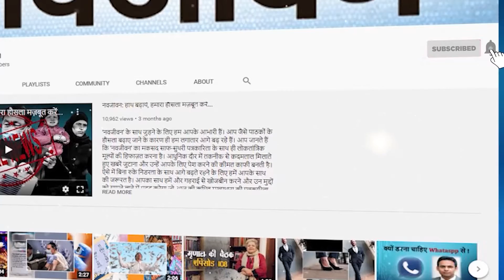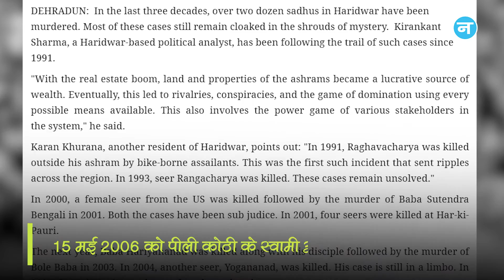संत और महंतों के खून से लाल होती आई है धर्मनगरी हरिद्वार, 3 दशकों में कई संत हुए साजिशों का शिकार!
धर्मनगरी हरिद्वार में मठ-मंदिर, आश्रम और अखाड़ों के पास अकूत धन संपत्ति है। ऐसे में ज्यादातर तो संस्थाओं को संपत्ति दान में मिली है।  संपत्ति और साजिश में तीन दशकों में कई संत अपनी जान गंवा चुके हैं। कई आज तक लापता हैं। हरिद्वार में कई आश्रम और अखाड़ों की संपत्तियों पर विवाद चल रहा है। वहीं, आज भी सांसारिक और पारिवारिक मोह माया से दूर रहने का उपदेश देने वाले कई संत और महंत इनके चक्करों में पड़े हुए हैं। साथ ही आलीशान आश्रमों में रहते हैं। जहां कई संत तो करोड़ों रुपए की महंगी और लग्जरी गाड़ियों के शौकीन है। भगवा वस्त्र पहनते जरूर हैं, लेकिन संतों का रहन-सहन किसी राजशाही से कम नहीं है। लेकिन हकीकत ये भी है कि धर्मनगरी हरिद्वार ज्यादातर संत और महंतों के खून से लाल होती आई है।